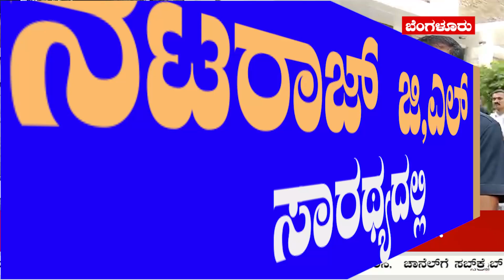ರೇಣುಸ್ವಾಮಿ ಕೊಲೆ ಪ್ರಕರಣದ ತನಿಖೆ ಸಡಿಲ ಉದ್ದೇಶವಿಲ್ಲ: ಜಿ.ಪರಮೇಶ್ವರ್